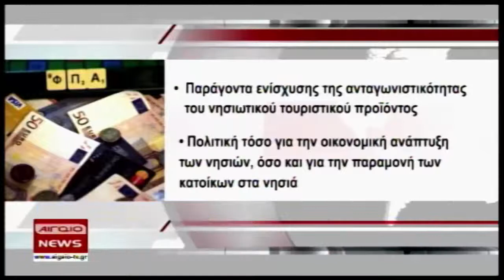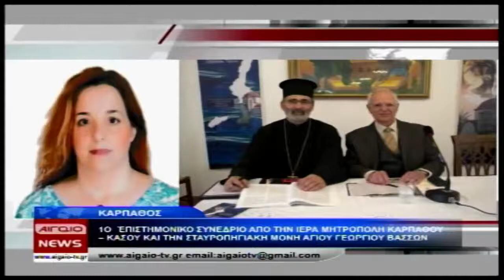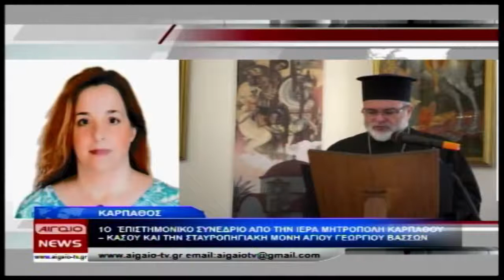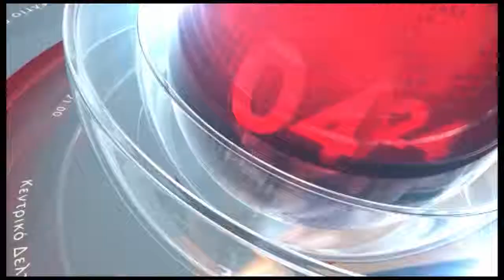08.11.2017 KENTRIKO DELTIO